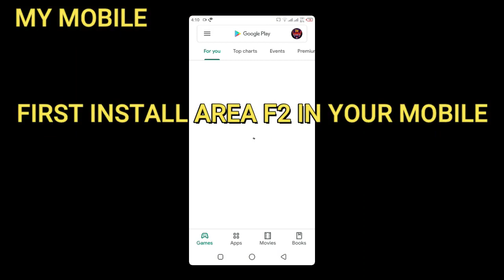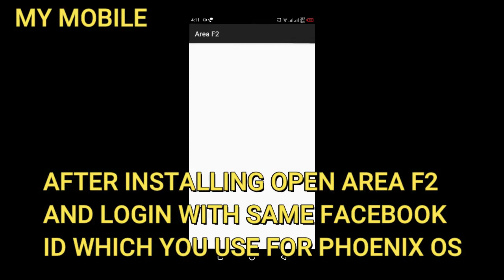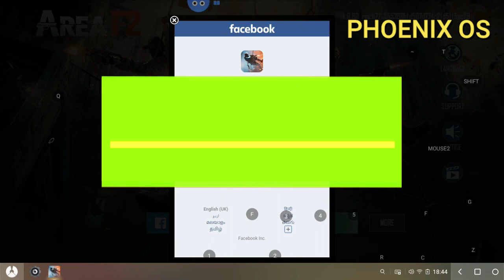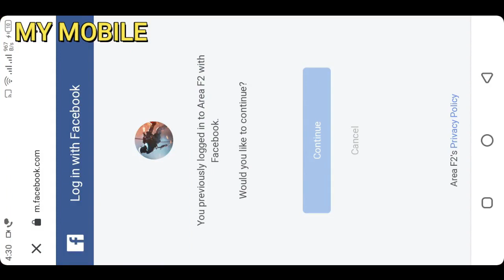AREA F2 MATCHMAKING FIXED IN PHOENIX OS | 100% WITH PROOF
HELLO FRIENDS,
                            IN THIS VIDEO I WILL SHOW A TRICK TO FIX MATCHMAKING TIME IN AREA F2 IN PHOENIX OS DARK MATTER EXO 4.4.